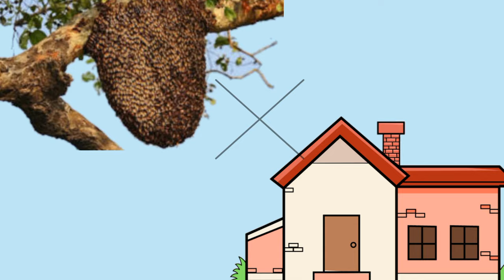क्या मधुमक्खी का छत्ता घर में अशुभ है ||वास्तुशास्त्र क्या कहता है मधुमक्खी के छत्ते के बारे में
Your Chapter
01:60:madhumakhi ka chhata
060:120:kya madhumakhi ka chhata subha hai

kya vastu ke anusar madhumakhi ka chhata subha hai ?